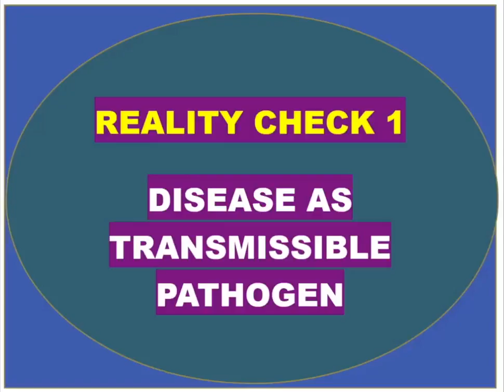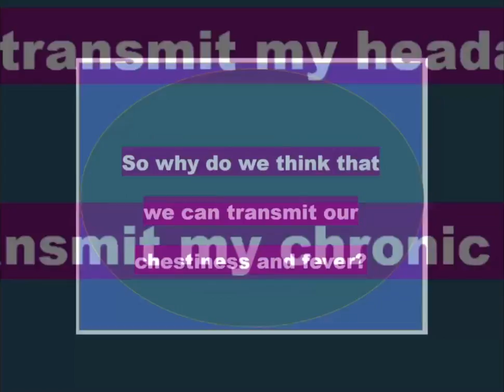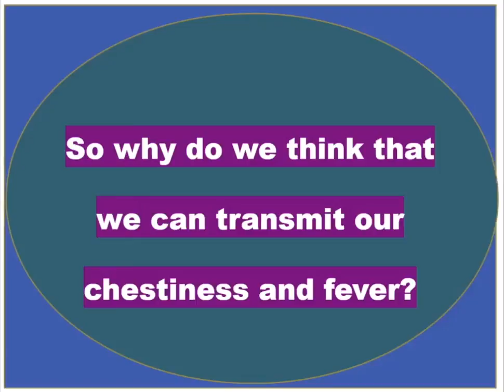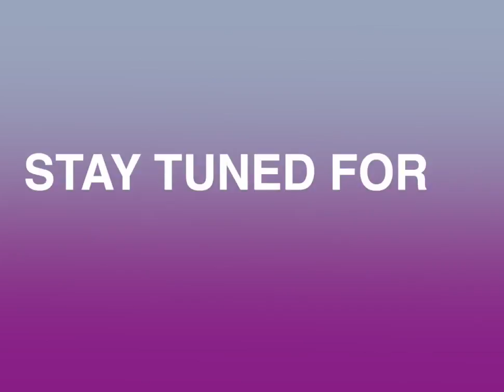Reality Check Part 1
Disease as transmissible pathogen?